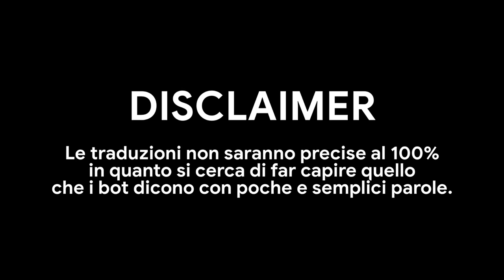PLAYSTATION 6: PROVO il PRIMO GIOCO CON AI 😳 INQUIETANTE ma PAZZESCO